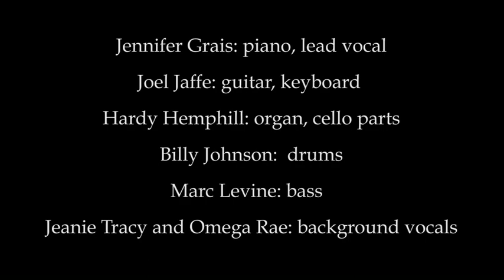This Land Jennifer Grais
A Call to Unity around Climate Change/ Music Video